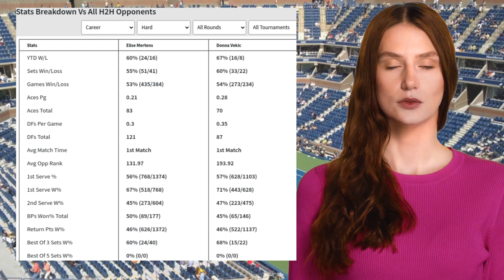MERTENS VS VEKIC PREDICTION H2H | WUHAN OPEN FIRST ROUND TENNIS PREDICTIONS TODAY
Mertens VS Vekic  Prediction H2H at Wuhan Open First